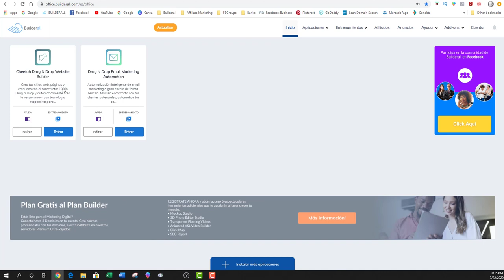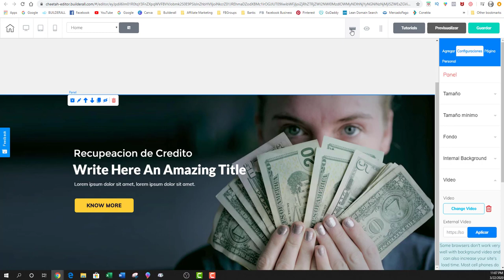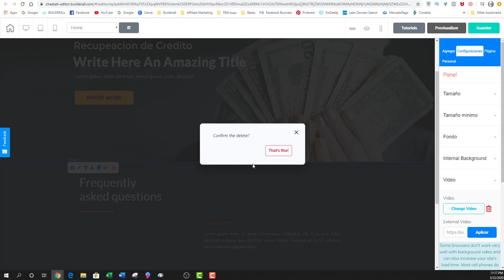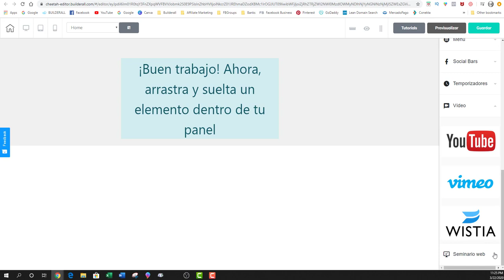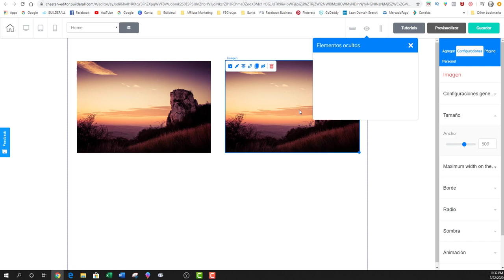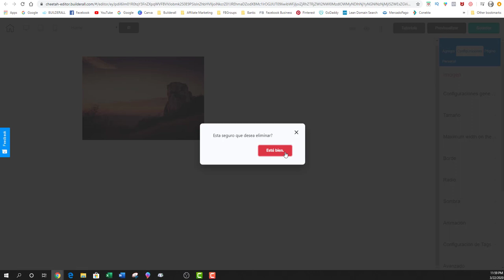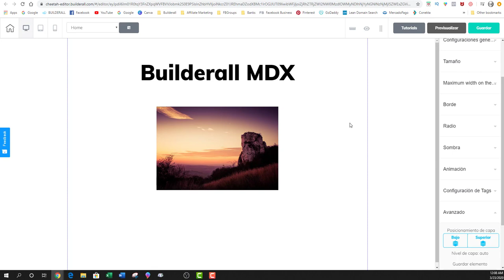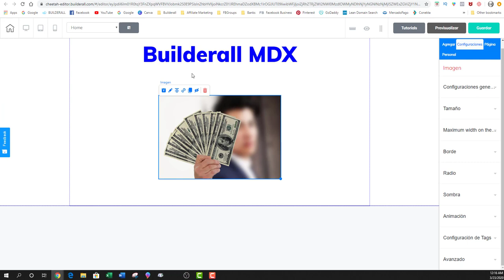Editor Cheetah en Builderall I Tutorial Cheetah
En este vídeo te muestro un recorrido completo por lo que es el editor del constructor de sitios web de Builderall el Cheetah Builder.

Revisamos todos los elementos del editor, menús, funcionalidad, los diferentes elementos que te permite integrar la herramienta como los diferentes paneles, diseños y elementos varios como textos, vídeos, cajas, fotos, textos y diferentes elementos.

También se revisa como editar diferentes elementos, como fotos y fondos de panel.

La revisión es completa y la intención del vídeo es que te familiarices con la herramienta para que puedas de manera mas rápida comenzar a diseñar tu propia pagina web.

★★ Herramientas para Automatizar tu Embudo de Ventas ★★

✅Builderall: Accede a esta Increíble Plataforma de Marketing Digital completamente GRATIS por tiempo indefinido. No necesitas registrar tarjeta de crédito.

★★ Cursos Avanzados ★★

✅PREMIUMPACK - +150 Masterclasses profesionales donde aprenderás Marketing Digital, e-Commerce, Social Media y mucho más…